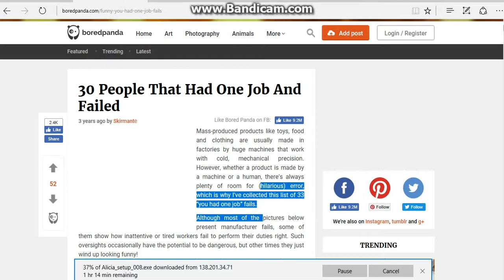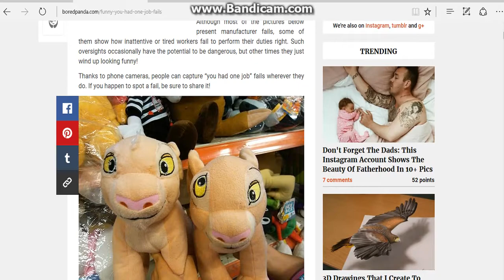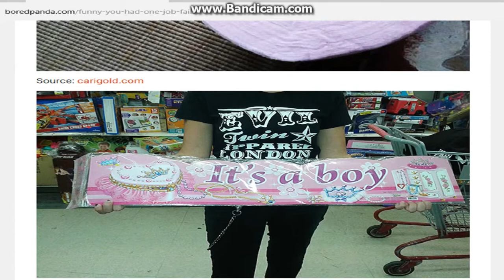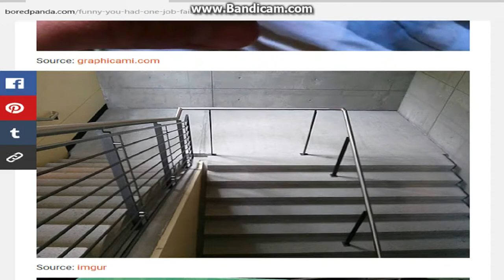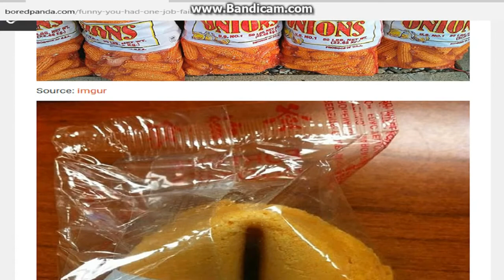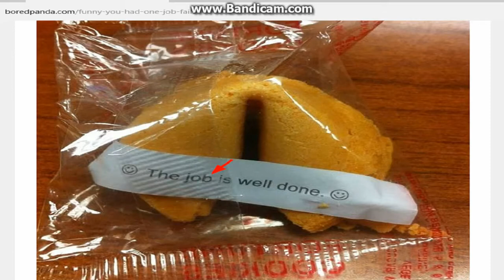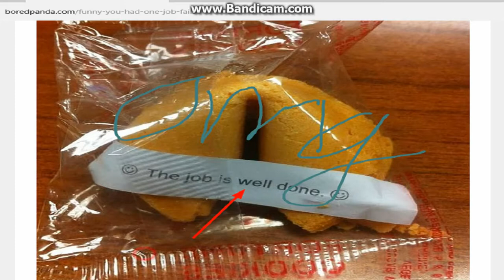Copy of You Had ONE Job!!!! Fails Part 2